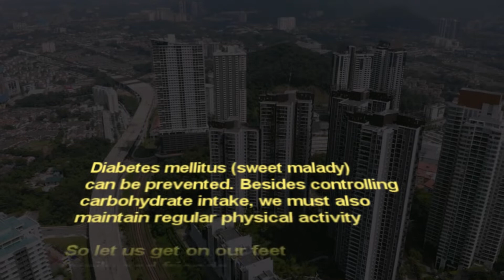Menghayun Langkah [2019]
An original song by Datuk Dr Badrul
Consultant Endocrinologist
Hospital Kuala Lumpur

in conjunction with the World Diabetes Day 2019 celebration